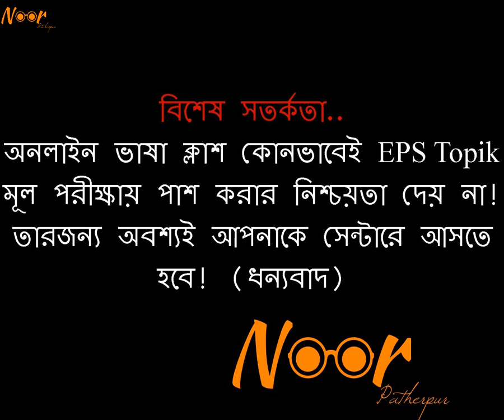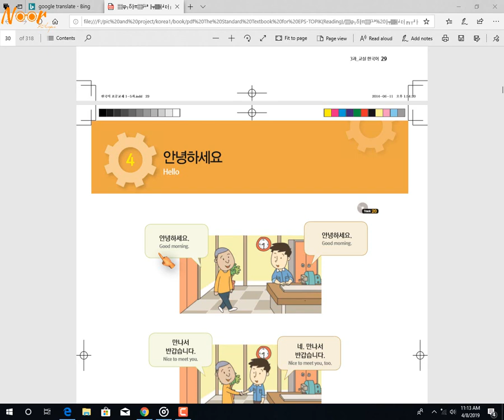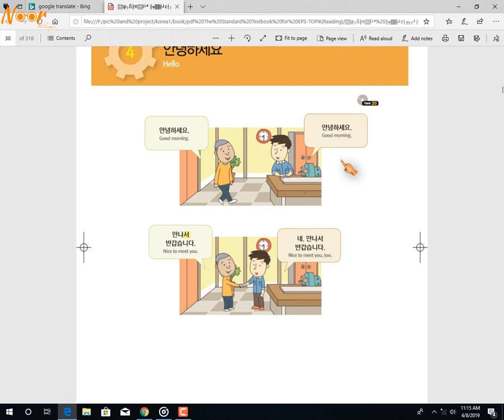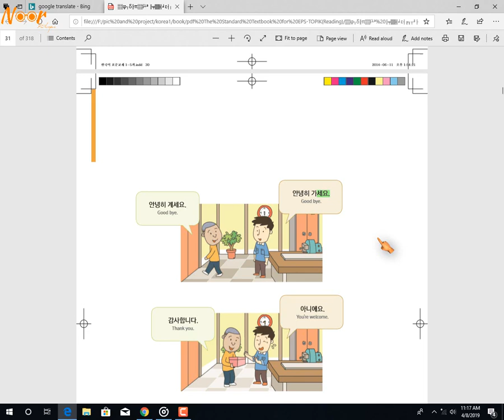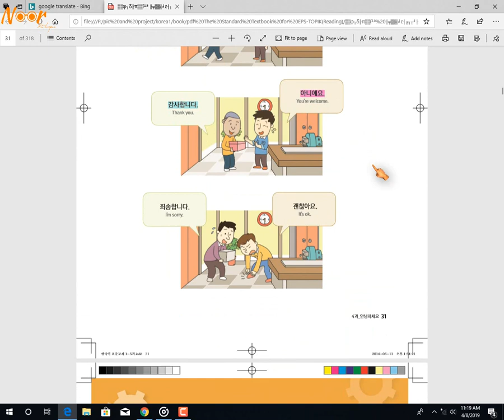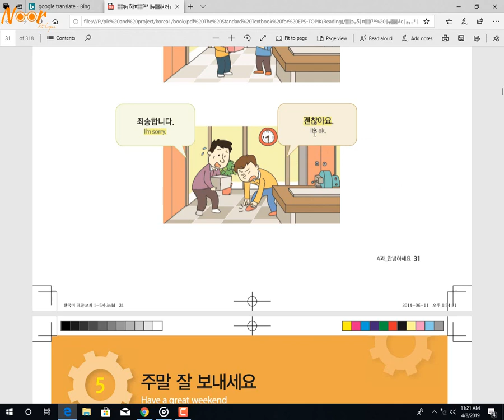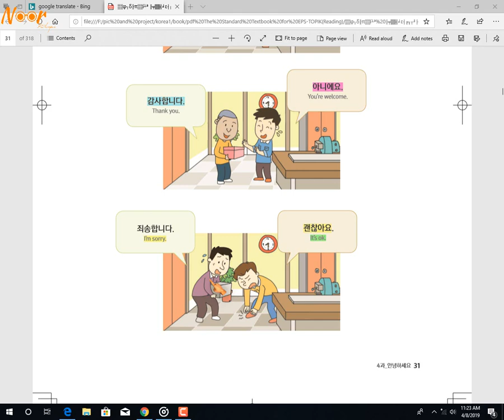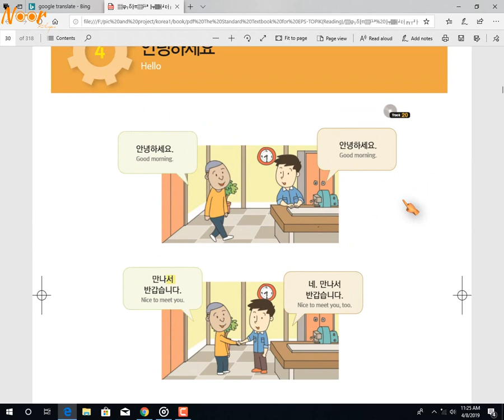কোরিয়ান ই পি এস পরীক্ষার জন্য খুবই প্রয়োজনীয় একটি অধ্যায় 🇰🇷 টেক্সটবুক ৬০ অধ্যায় 📚 Noor patherpur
স্বরবর্ণ ㅏআ ㅑইআㅓঅ ㅕইঅㅗও ㅛইও ㅜউ ㅠইউ ㅡউ ㅣই

ব্যঞ্জনবর্ণ ㄱগ ㄴন ㄷদ ㄹর ㅁম ㅂব ㅅস ㅈজ ㅊছ ㅇং ㅌথ ㅍফ ㅎহ ㅋ খ

সংযুক্ত স্বরবর্ণ ㅐয়্যা ㅔএ ㅖ

ইয়ে সংযুক্ত ব্যঞ্জনবর্ণ ㄲক ㄸত ㅃপ ㅆশ ㅉচ